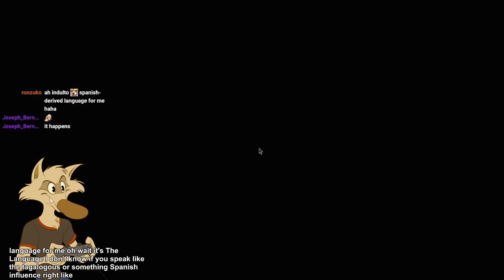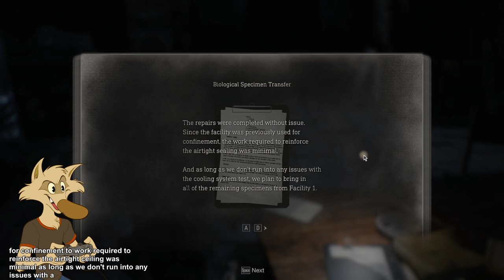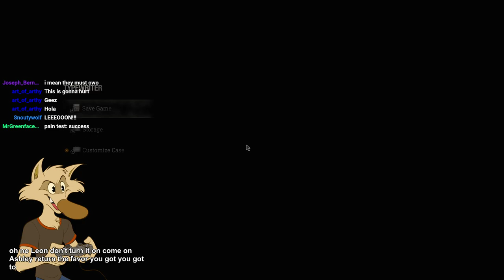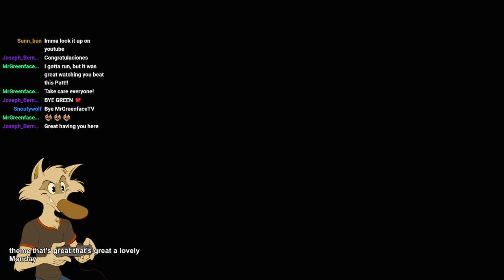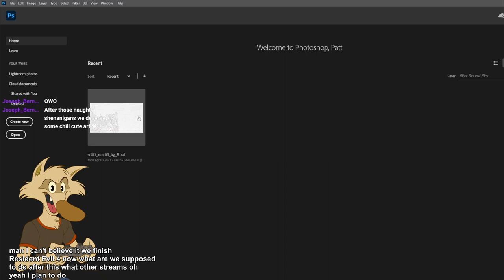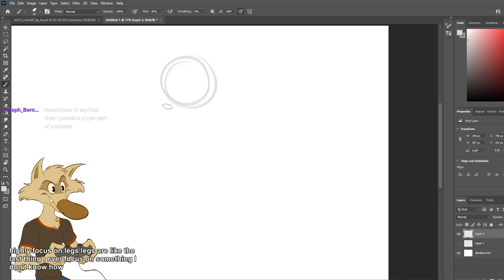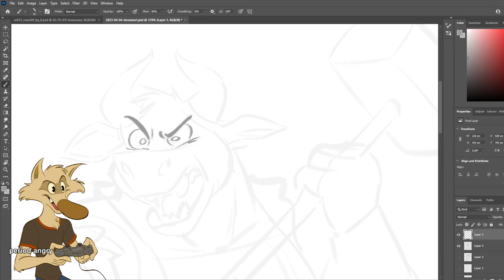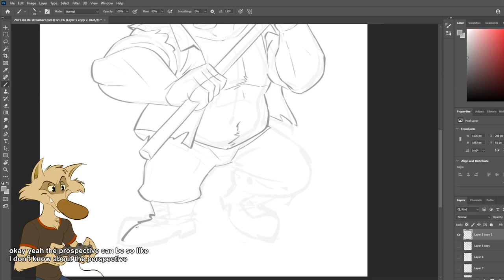2023-04-03 RE4 remake [Part 6 Finale] and art stream